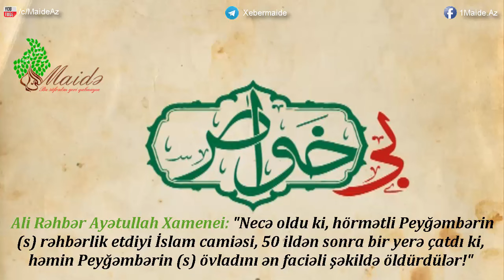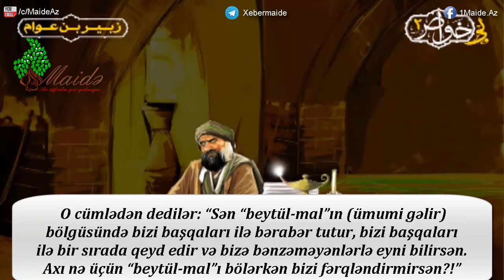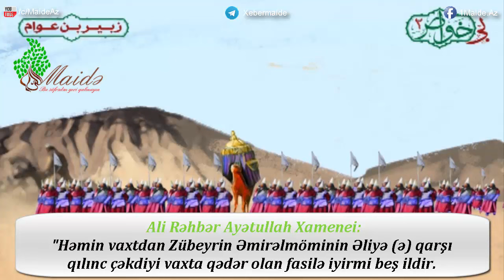Maide.az İtirilmiş simalar (6) - Ayətullah Xamenei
Zubeyr ibn Əvam